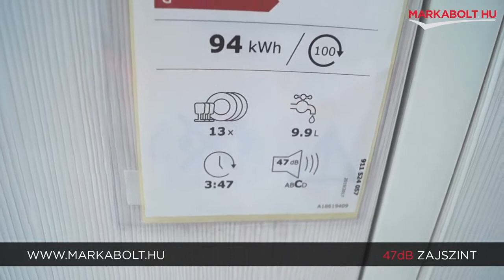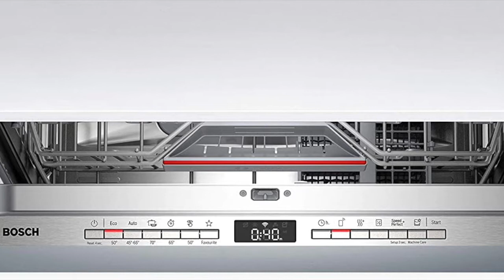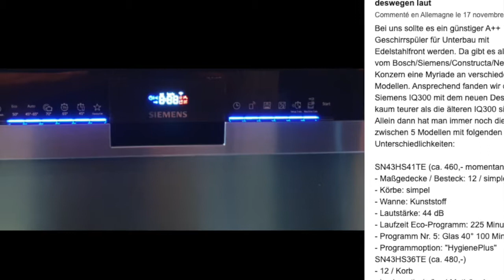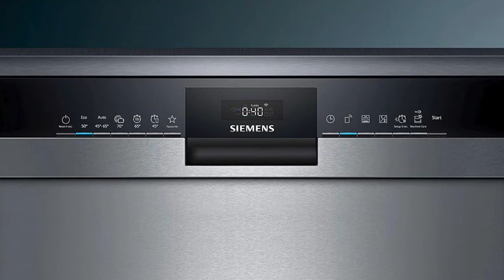🥇 TOP 3 : Meilleur Lave Vaisselle de 2021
⭐AEG FEB52600ZM lave-vaisselle Semi-intégré
⭐Bosch SMV4HAX48E Série 4 Lave-vaisselle entièrement intégré
⭐Siemens Lave-vaisselle encastrable SN43HS36TE